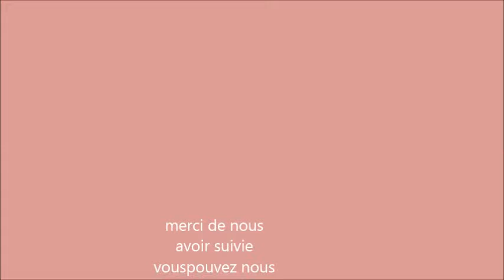*vlog 7* trop de fatigué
voila se que sa donne quand je passe une mauvaise nuit et qui faut se lever avec 3 enfants